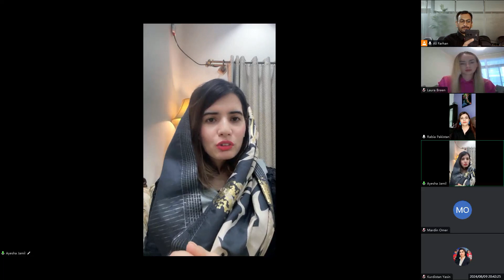International Women Summit 2024 by | Ali Farhan